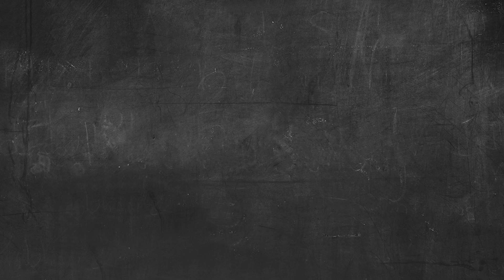Strategies for New Sales Managers - Level 1: Program Trailer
Turn your sales professionals into the best sales leaders to hit your targets and bring the company to success.

The best way to reward stellar sales performers is to promote them to a higher position. The best way to prepare them to succeed in their new role is to provide them with the tools to guide them. This seminar seeks to provide insights and techniques to the new sales supervisors and managers as the transition from sales professional to sales leader. The basic managerial functions and tips are geared to develop in them a deeper appreciation of their new role as leader. This in turn would prepare them to manage the challenges that they will face to deliver on the expectations of their bosses and team members.